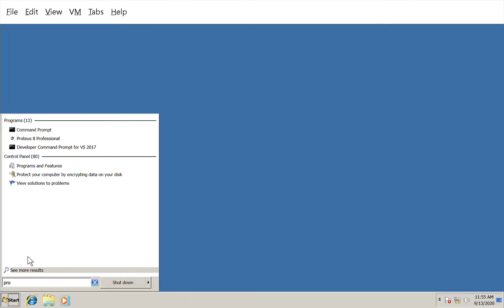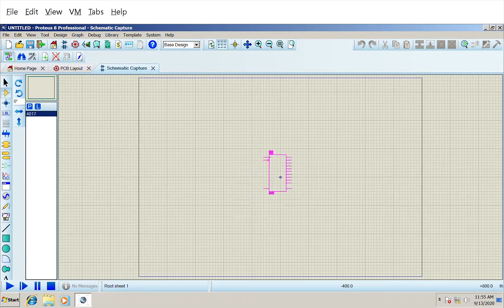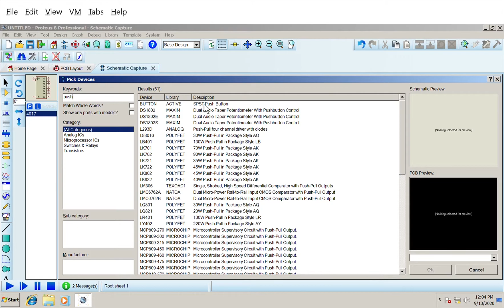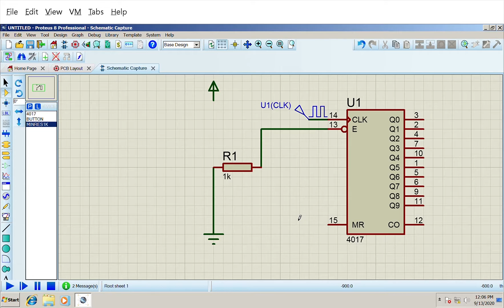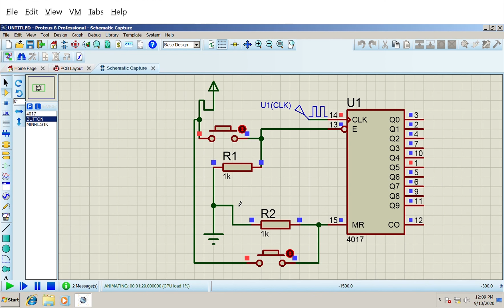Introduction to CMOS 4017 IC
In this video, we will introduce the CMOS 4017 decade counter. A decade counter is basically a counter that counts from one to ten. This 4017 IC also counts from one to ten. In this video, we are going to look at how it counts and various PIN functions.